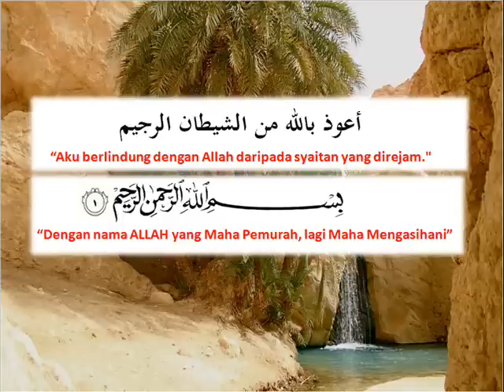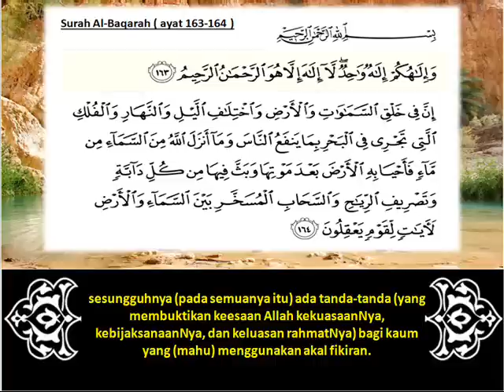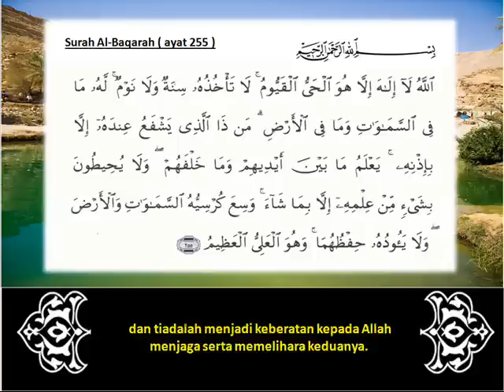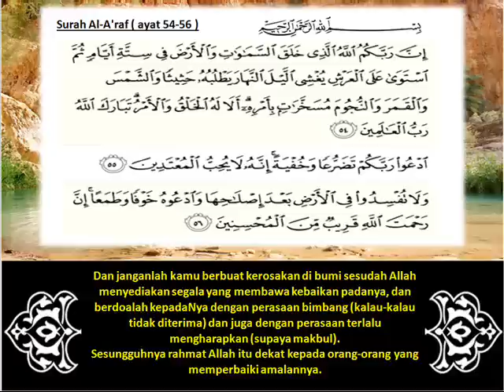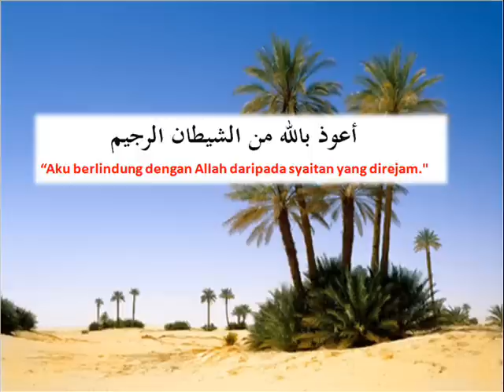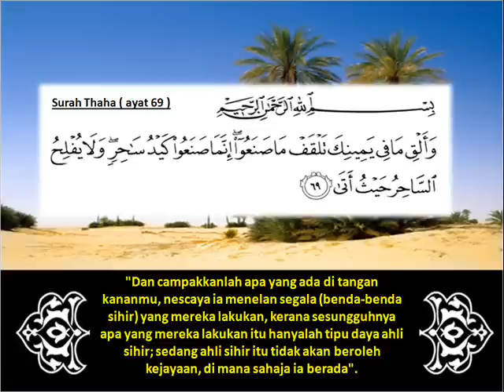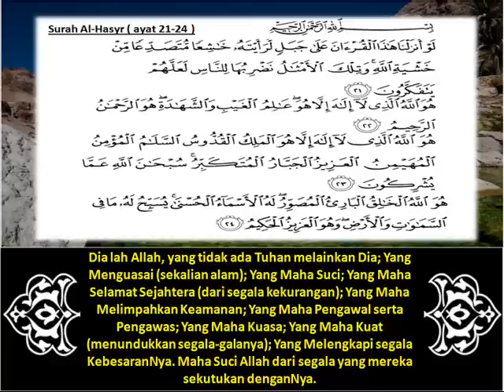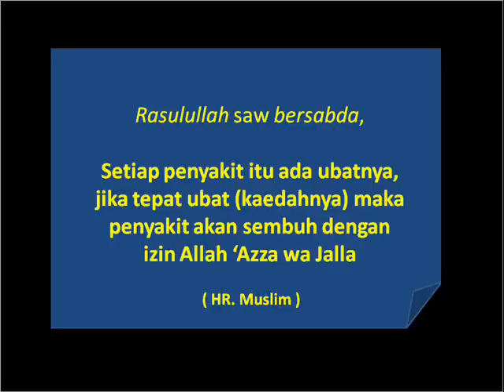Ayat Ruqyah Syariyyah رقية شرعية Terjemahan Bahasa Melayu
Ayat Ruqyah Syariyyah رقية شرعية
Tidak  ada yang mampu menyembuhkan sesuatu penyakit melainkan hanya Allah SWT.  . Maka di antara cara yang paling tepat  dan mujarab untuk menghilangkan sesuatu penyakit  atau perlindungan diri adalah dengan memfungsikan Al-Quran, As-Sunnah dan dan doa-doa untuk mengubati berbagai macam penyakit dengan izin Allah. ( disebut juga dengan Ruqyah)

Al-Quran telah menjelaskan hal itu secara terang :
Katakanlah, "Al-Quran itu adalah petunjuk dan penawar." ( QS. Fushshilat : 44 )

"Dan kami turunkan dari Al-Quran ( ada ) sesuatu yang menjadi ubat penawar dan menjadi rahmat bagi orang yang beriman." ( QS. Al-Isra' : 82 )

Rasulullah saw bersabda, "Setiap penyakit ada ubat penawarnya dan apabila suatu ubat itu sesuai dengan jenis penyakitnya, maka penyakit itu akan sembuh dengan izin Allah." ( HR. Muslim )

Terdapat beberapa tanda umum yang boleh dijadikan garis panduan dalam menentukan seseorang itu adalah mangsa sihir, saka, kerasukan (gangguan ), histeria :

Tanda-tanda Ketika Jaga :

1. Sakit kepala, badan terasa bias-bisa, batuk berpanjangan ,sakit dibahagian perut, Sakit tulang, kaki, atau dada yang luar biasa dan berterusan tanpa sebab klinikal selepas waktu Asar dan keatas
2. Ada terasa benda bergerak dibawah kulit
3. Sering sesak nafas terutama menjelang waktu maghrib dan tengah malam
4. Sikap berubah secara mendadak, panas baran, suka melakukan tabiat buruk dan malas beribadat
5. Gelisah, panas di tengkuk, kerap sendawa atau mengantuk bila dengar al-quran
6. Istihadah ( darah yang keluar melebihi 15 hari ).
7. Selalu terasa ada sesuatu  yang memerhati, mengekori atau melintas di belakang anda. (Timbul rasa takut tanpa sebab ) Selalu mendengar bunyi-bunyi aneh atau melihat kelibat di rumah.
8. Seringkali pengsan tanpa sebab.
9. Suami isteri kerap bertengkar walaupun perkara kecil.
10.Sayang melampau-lampau pada orang yang baru dikenali.
11. Nampak bayangan, makhluk yang aneh yang menakutkan atau melihat jin secara terus.
12. Terasa seperti ada sesuatu yang menolak ketika berada dalam tandas.
13. Bayi kerap menangis tanpa sebab.
14. Nafsu seksual yang melampau atau gagal melakukan hubungan kelamin.
15. Sakit / Takut ketika menziarahi jenazah.
16. Kerap mendengar bisikan yang meminta mangsa melakukan sesuatu yang dilarang Allah.
17. Ragu – ragu tentang keimanan.
18. Rasa seperti hampir menemui ajal.
19. Kerap berkhayal, termenung, berangan atau terlalu rasa rendah diri, kelihatan murung dan hilang keyakinan.

Tanda-tanda Ketika Tidur :

1. Sukar untuk lelapkan mata (tidur malam).
2. Seringkali mimpi yang menakutkan.
3. Seringkali mimpi binatang seperti ular, kala jengking dan lain-lain.
4. Dihimpit sesuatu atau terasa terindih benda berat ketika tidur.
5. Mimpi bayi@kanak-kanak atau mimpi  menyusukan bayi.
6. Mimpi jatuh dari tempat yang tinggi.
7. Mimpi ketempat kotor,sunyi dan menakutkan.
8. Terdengar suara yang datang menyergah ketika tidur.
9. Terasa ada sesuatu yang menyentap kaki ketika tidur.

Simptom-simptom lain
1. Sakit jiwa, mental atau gila
2. Nyanyuk belum sampai usia lanjut
3. Mandul
4. Kerap keguguran
5. Berat dapat jodoh atau kekal jodoh

Ayat Ruqyah Syariah ini Amat berkesan untuk rawatan kepada beberapa penyakit seperti berikut :
1. Sukar tidur diwaktu malam.
2. Sakit yang tidak dapat diubati melalui perubatan konvesional.
3. Sakit misteri.
4. Sihir.
5. Santau.
6. Pukau.
7. Ribath ( sihir yang menghalang persetubuhan )
8. Histeria
9. Rumah,sekolah @ pejabat yang diganggu jin dan syaitan.
10. Masalah rumahtangga
11. Angin Ahmar
12. Haid yang tidak teratur.
13. Jiwa yang tidak tenteram.
14. Sakit kepala ( migraine )
15. Anak-anak keras hati.,degil.
16. Lembam ( benak hati )
17. Masalah minda dan ingatan.
18. Koma

- Amat bagus membaca Surah-surah Ruqyah atau diperdengarkan 3 kali sehari bagi mereka yang mengalami pelbagai penyakit.
- Atau boleh dibacakan  pada air mutlak seperti air mineral.Setelah selesai air itu hendaklah dibuat mandi dan minum 2x sehari selama seminggu berturut-turut

HANYA PADA ALLAH SAHAJA LAH KITA SEMBAH DAN BERGANTUNG HARAP. Yakinlah Pada ALLAH SWT